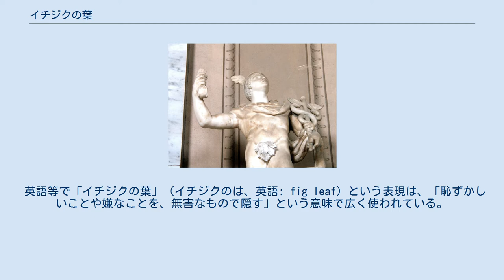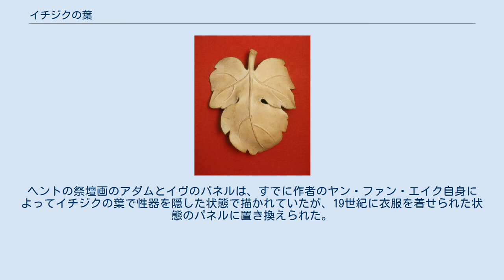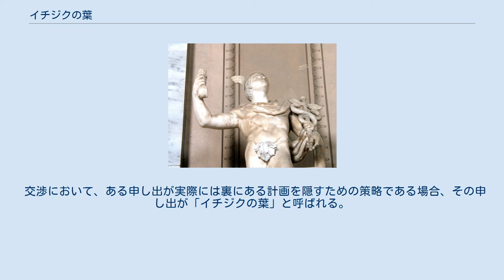イチジクの葉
ヴィクトリア&アルバート博物館に展示されている、ダビデ像の複製の性器を隠すためのイチジクの葉の石膏型。
ヴィクトリア女王の時代には、男性の裸体の展示は論争の的となり、女王自身もショックを受けたと言われている。
このイチジクの葉は、女王をはじめとする女性の要人が来館した際に、フックを使って像に吊り下げられるように博物館が製作したものである。
現在、このイチジクの葉は使われていないが、像の台座の後に展示されている。
 バチカン市国のケーリュケイオンを持つメルクリウス像。
外性器がイチジクの葉で隠されている。
このイチジクの葉は、より「貞節」なローマ教皇の下で置かれていたが、後に、ほとんどの場合に外されるようになった。
 英語等で「イチジクの葉」（イチジクのは、英語: fig leaf）という表現は、「恥ずかしいことや嫌なことを、無害なもので隠す」という意味で広く使われている。
また、絵画や彫像で、外性器の部分を後から覆い隠すためにイチジクの葉が使われることがある。
これらは、聖書の創世記において、アダムとイヴが知恵の樹から禁断の果実を食べた後に、イチジクの葉を使って裸体を隠したという記述への比喩的参照である。
 古代ギリシャ美術では、公開用の美術品では女性については外陰部を隠していたものの、男性については性器を露出した全裸で描かれるのが一般的だった。
この伝統は古代ローマ美術にも受け継がれた。
その後、ローマ帝国がキリスト教に改宗すると、裸体の英雄の像は作られなくなった。
中世になると、悲運の人（多くの場合、天罰が下された人）だけが裸で描かれるようになるが、その描写はかなり露骨なものになった。
アダムとイヴは、聖書の記述に従って、イチジクなどの葉を身につけて描かれることが多い。
これは特に北方ルネッサンス美術の特徴である。
 1530年頃からは、ルネサンス期の自由と行き過ぎに対する反発からトリエント公会議が開かれ、特に教会や公共の場にある多くの美術品が、裸体を減らすために改変されるようになった。
有名なミケランジェロの『最後の審判』のように、ドレープや近くの茂みの枝が利用されることもよくあった。
これは、「イチジクの葉運動」と呼ばれている。
自立した彫像の場合は、この方法ではうまくいかず、ビクトリア時代のロンドンに展示されていたミケランジェロのダビデ像の複製のように、彫刻や鋳造で作ったイチジクの葉で性器を隠すこともあった。
ヘントの祭壇画のアダムとイヴのパネルは、すでに作者のヤン・ファン・エイク自身によってイチジクの葉で性器を隠した状態で描かれていたが、19世紀に衣服を着せられた状態のパネルに置き換えられた。
これらの改変の多くは、その後元に戻されたが、いくつかの彫像に改変による損傷が残っている。
 古代ローマの彫刻からヒントを得た『瀕死のガラティア人』のポーズをとるサンドウ 「近代ボディビルディングの父」と呼ばれるユージン・サンドウは、古代ローマの彫像を真似て、イチジクの葉を身につけただけの裸体で「マッスルディスプレー」を行った。
 英語で fig leaf（イチジクの葉）という表現は、恥ずかしいと思われるものや行動を、最小限のカバーで覆い隠すという比喩として用いられる。
これは、そのカバーが形だけのジェスチャーに過ぎず、それを見る全ての人に真実は明らかであるという侮蔑的な意味を含んでいる。
 交渉において、ある申し出が実際には裏にある計画を隠すための策略である場合、その申し出が「イチジクの葉」と呼ばれる。
 マサッチオの『楽園追放』の修復前と修復後。
1425年に描かれたもので、1680年に性器をイチジクの葉で覆い隠すように描き加えられ、1980年に修復された。